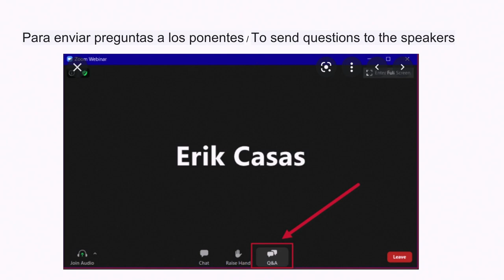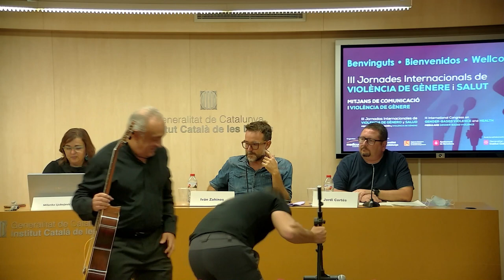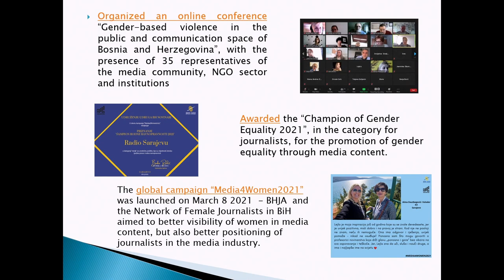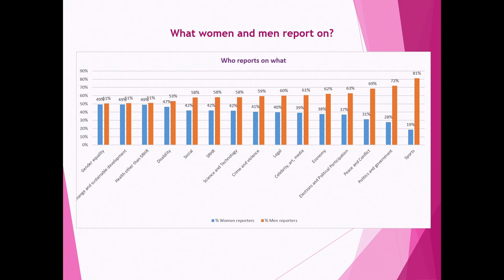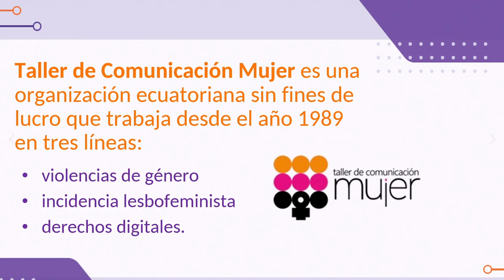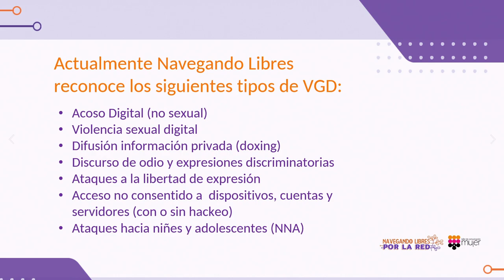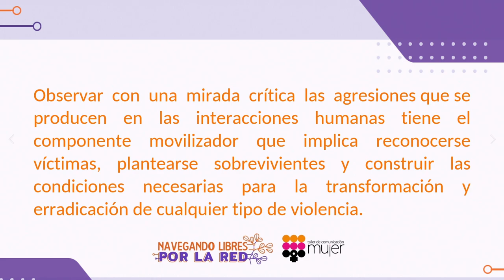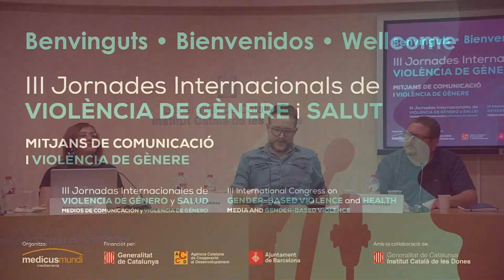Segunda sesión, 23/09/2021, III Jornadas Internacionales de Violencia de Género y Salud.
Este año, las Jornadas analizan el papel de los medios de comunicación en el tratamiento de la información sobre la violencia de género, y cómo puede contribuir a la erradicación o a la perpetuación de este problema global.